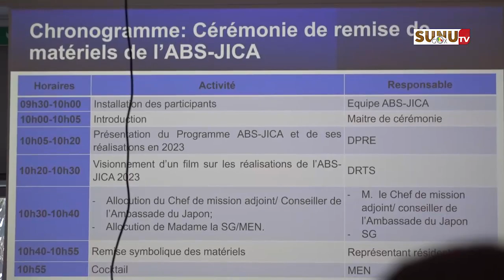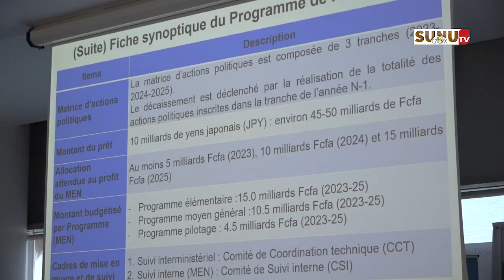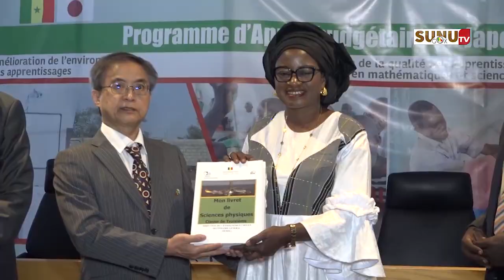MEN /ABS-JICA : la SG-MEN, Mme Khady Diop Mbodj magnifie le dynamisme de la coopération Japonaise